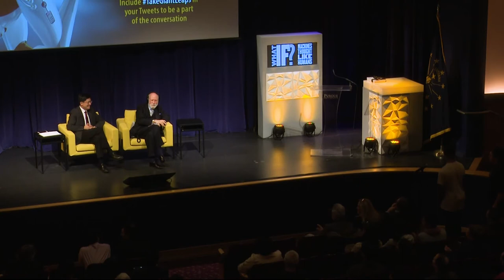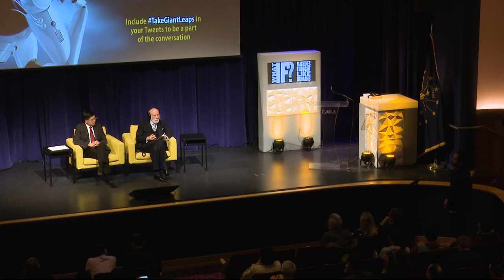Vint Cerf: What IF Machines Thought Like Humans?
150th Event:  What IF Machines Thought Like Humans?

Featuring Vint Cerf, Google’s Chief Internet Evangelist, also known as one of the fathers of the Internet speaking with Purdue Engineering Dean Mung Chiang

Cerf discusses the possibilities and limitations of developing machines that can engage with humans in the same way humans engage with one another, as well as answering questions from the audience.